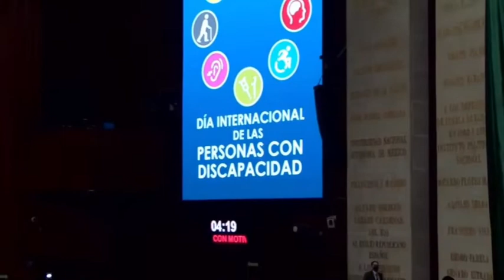Día internacional de las Personas con Discapacidad | Mario Alberto Rodríguez Carrillo